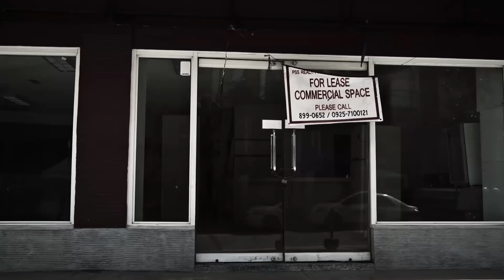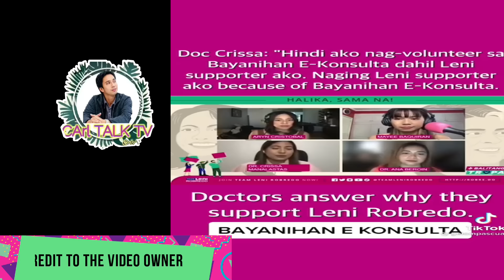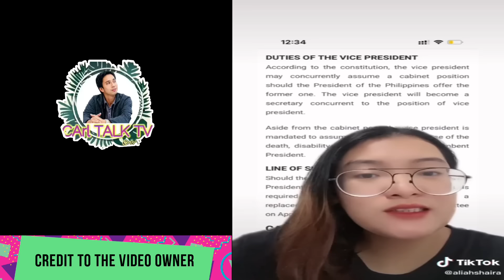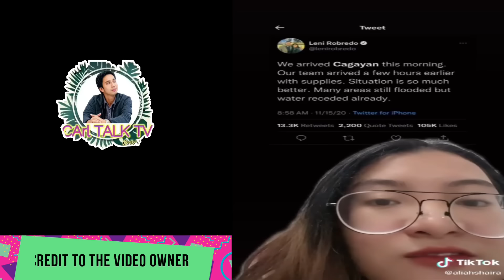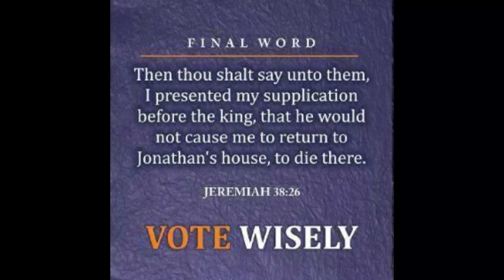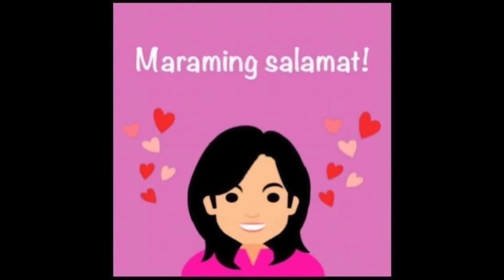2 bagong video ni VP Leni, nakaka inspire!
Mga CA-TALK viewers and KAKAMPINK, panoodin ang 2 bagong video ni VP LENI ROBREDO na talaga naman nakaka inspire. Meron din 2 video ng mga supporters. Credit to the video owner.
Tara na at i share din ito sa iba.